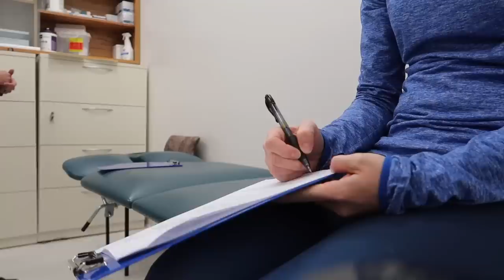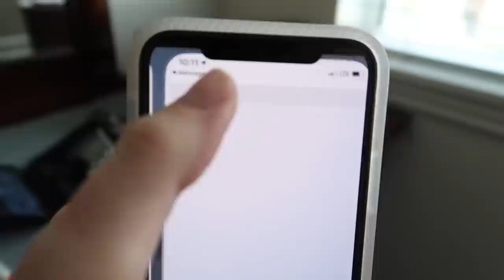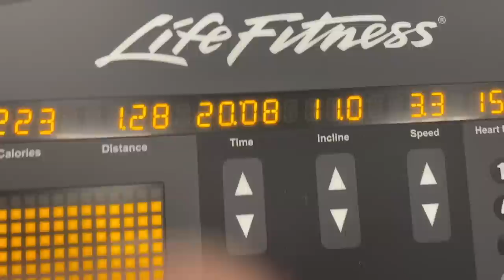Taking a Pregnancy Test?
I hope you are all doing wonderful. Thank you for taking the time to watch. Be sure to head on over to @juliederu to comment :)